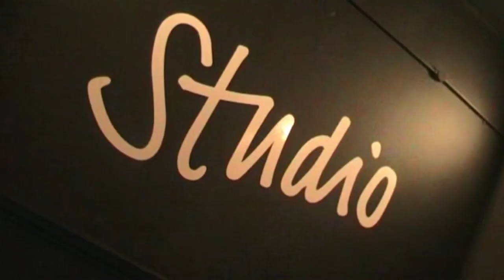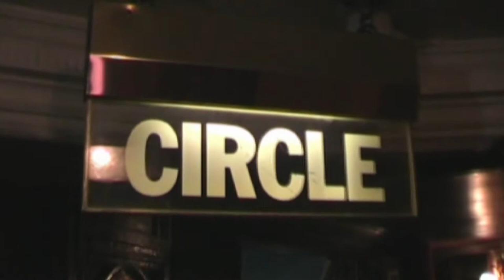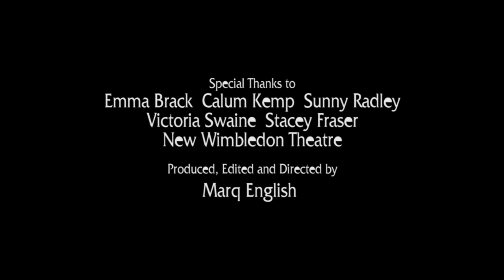SPIRAL PARANORMAL (Re-Mastered 41) | NEW WIMBLEDON THEATRE (2016)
From the ‘Spiral Paranormal’ Video Vaults where original Episodes have been Re-Mastered and Up-Scaled to 1080p – With multiple reports of unexplained phenomena at this well known South London venue, Spiral Paranormal return for an Investigation exploring 'The Grand Old Lady of The Broadway' and New Wimbledon Theatre.

Re-Mastered: Tuesday 29th June 2021

AMAZON PRIME VIDEO:
‘Spiral Paranormal’ on Amazon Prime Video:
MY OTHER VIDEO CHANNELS:
EQUIPMENT:
Camera: Canon E0S M50
Camera: GoPro HERO8 Black:
MICROPHONE:
RØDE Video Mic GO